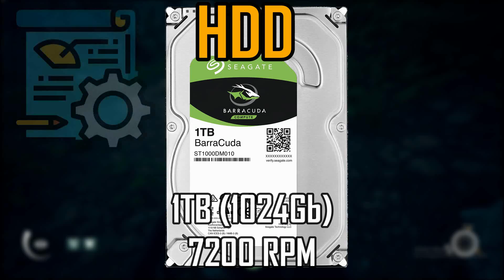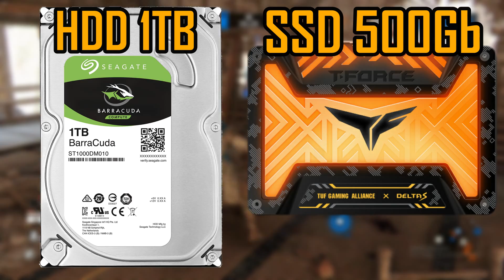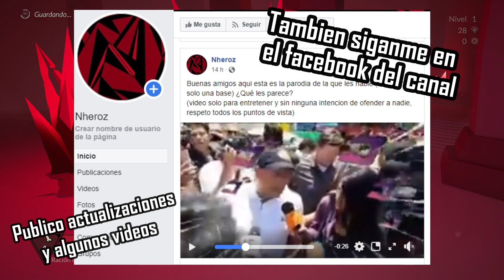PC GAMER de GAMA MEDIA Bolivia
Muy buenos días, tardes o noches.
Después de un tiempo les traigo un vídeo muy pedido por todos ustedes y en el que puse mucho esmero haciéndolo, en el propondremos unas magnificas pc´s de gama media, espero les guste y les sirva , gracias por ver mi contenido y que tengan un buen día.

Los videojuegos vistos en el video son:
0:00 - 0:52 Bad North
0:59 - 7:39 Ancestors the Humankind Odyssey
7:41 - 13:42 For Honor
13:44 - 14;40 Necropolis
La banda sonora empleada en la realizacion de este video no es de mi autoria y pertenece a sus respectivos autores/compositores, usandose solo con el motivo de amenizar el video
-Cubic Z (Youtube Libraries)
-Burn my Dread Instrumental (Shoji Meguro/Persona 3)
-Wii Theme Music (Mii song)